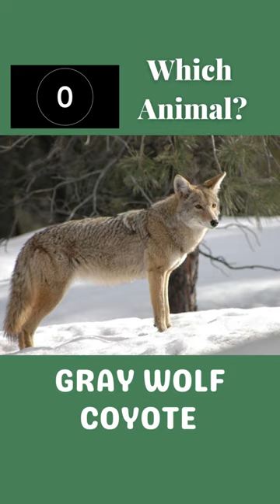Which Wildlife Animal Is This?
Yellowstone National Park Wildlife Quiz!. This is part of the National Park series to highlight our natural resources and wildlife such as black bears, grizzly bears, bison, elk, wolves and many more.
Take The Quiz!  Identify each animal as they appear.  Get to know each wildlife animal before you visit!  Enjoy!